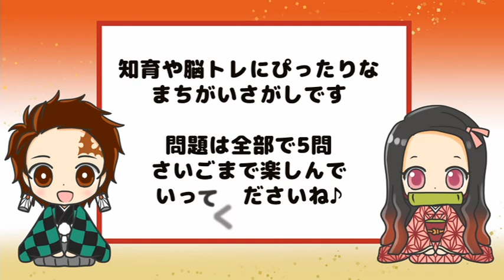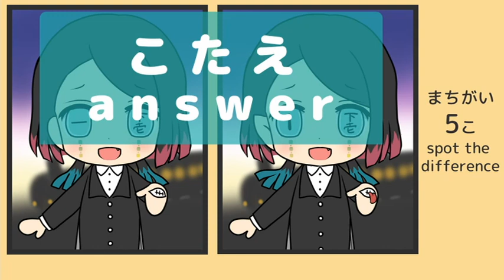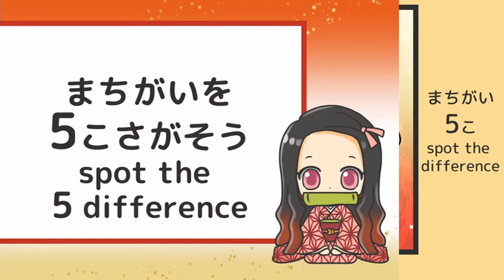【鬼滅の刃】間違い探し無限列車編2 全5問（脳トレ・知育に）【Demon Slayer】Anime Quiz（spot the difference）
子供に人気のアニメ、鬼滅の刃で間違い探しを作りました。
※ネタバレが若干含まれます。
制限時間なしでやりたい方は↓からどうぞ

問題の数：　５問
間違いの数：５コ
制限時間：　50秒
まちがいさがしの効果：
集中力・注意力・忍耐力・ワーキングメモリーを鍛えられます